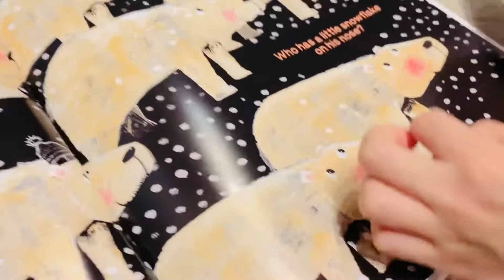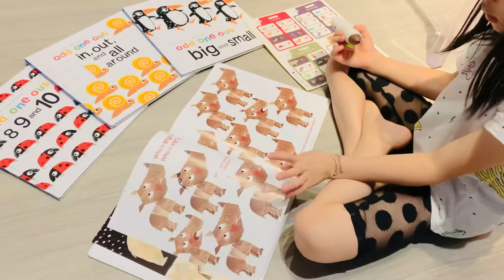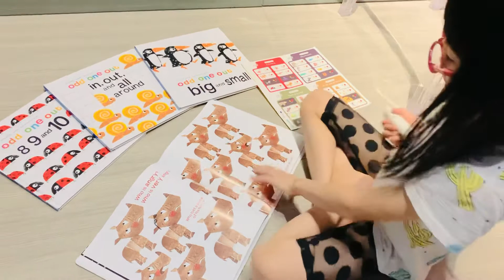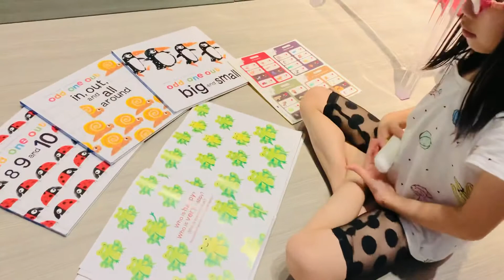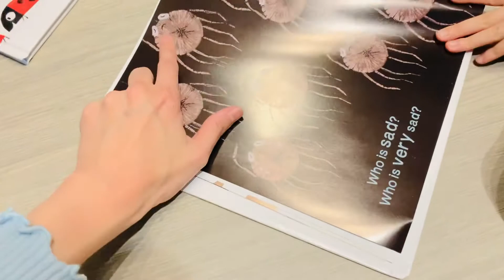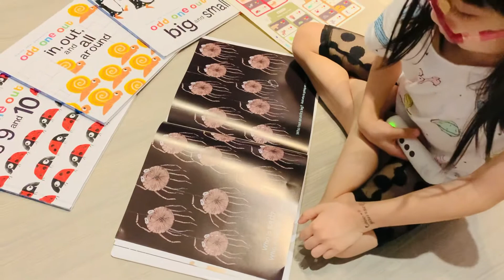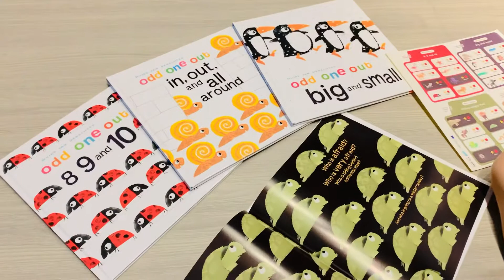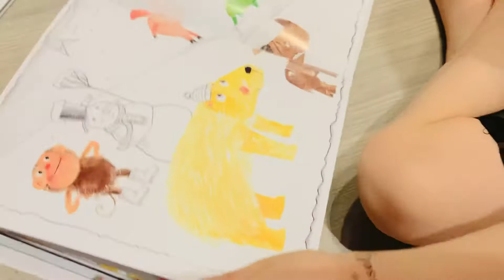【Odd One Out 是誰不一樣】五歲徽徽親子共讀分享 - Happy, Angry, Sad